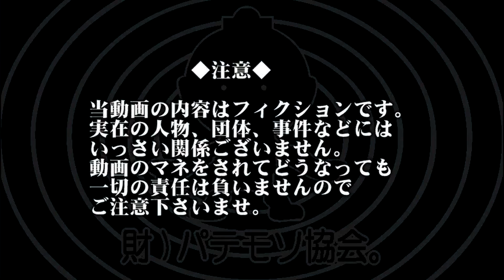【財)パテモソ協会。】日記飯20131219(マルちゃん正麺うどん2玉) Meal & Diary 【飯動画】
ニコニコ動画で動画をUPしてます。